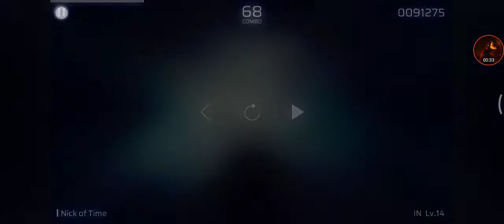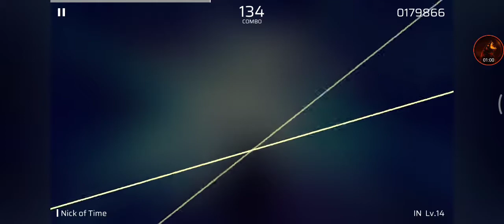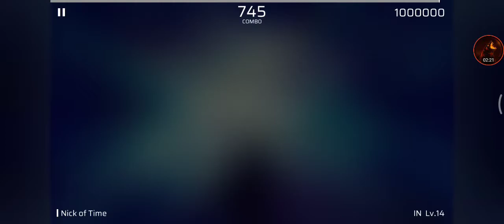[Phigros] P4koo - Nick of Time (IN 14; 1,000,000 pts; φ/phi rank)